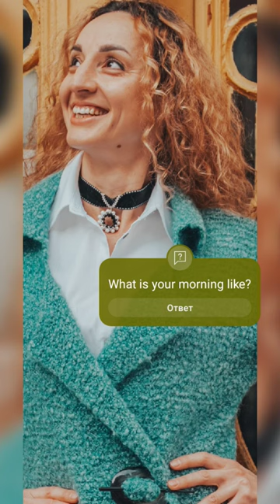crochet knitting fashion cardigan handmade music knittingdesign woolcraft craft ukraine chiaogoo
CARDIGAN ідеальний компаньйоном для створення певного образу.

 Цей предмет гардеробу подарує Вам:
⚜ тепло та практичність;
 ⚜ безліч варіантів комбінувати та поєднувати у багатьох стилістичних напрямах (класика, casual, гранж, бохо, романтичний стилі);
⚜ комфорт та універсальність.

 Виконаний кардиган з 🇮🇹 пряжі: 🧶 60% супер кид мохер, 20% шовк, 10% модал, 10% поліестер

🛍  Під замовлення.